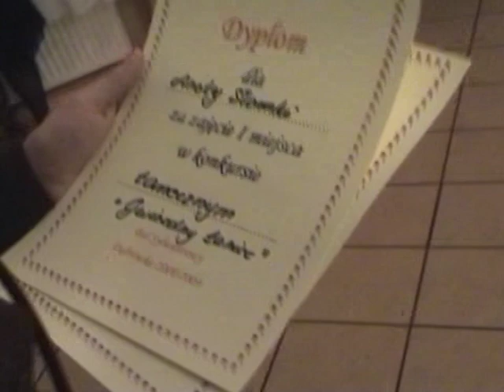Oaza Noworoczna 2008 / 2009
Oaza Noworoczna 2007 Ruchu Światło-Życie Diecezji Radomskiej. Zabawa Sylwestrowa w Dąbrówce! 2008 / 2009!